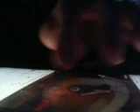EasyE Its On Dr Dre album review